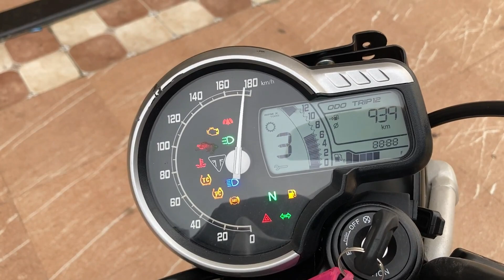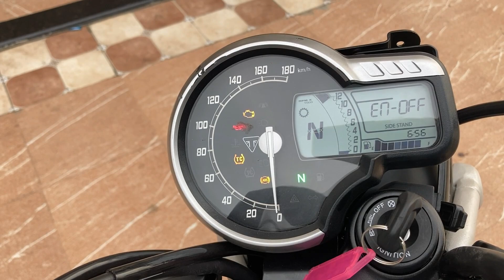Triumph Scrambler 400 X Review in Telugu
Triumph Scrambler 400 X Detailed Telugu Review

Triumph Scrambler 400 X is a bike available in only 1 variant and 3 colours. The Triumph Scrambler 400 X is powered by 398.15cc BS6 engine which develops a power of 39.5 bhp and a torque of 37.5 Nm. With both front and rear disc brakes, Triumph Scrambler 400 X comes up with anti-locking braking system. This Scrambler 400 X bike weighs 185 kg and has a fuel tank capacity of 13 liters.